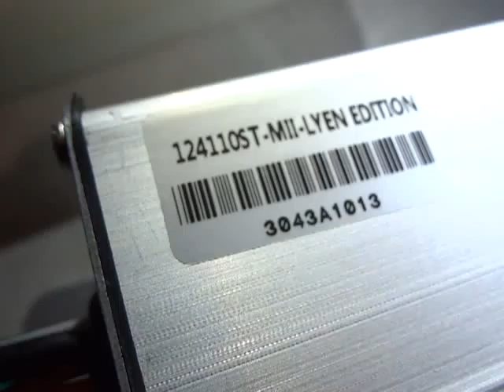Ar's 12FET 4110 Lyen Controller Test Run